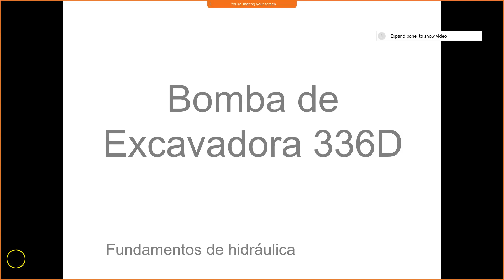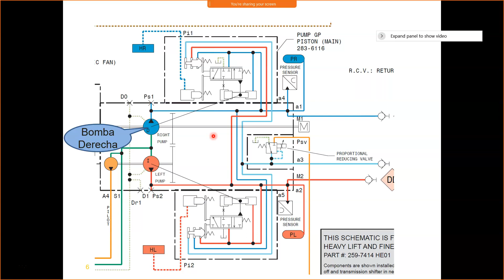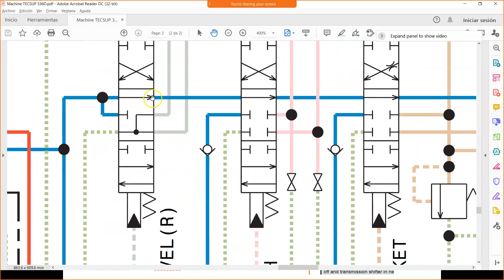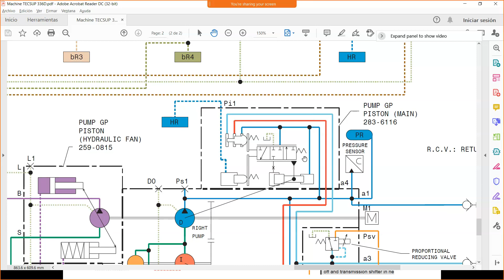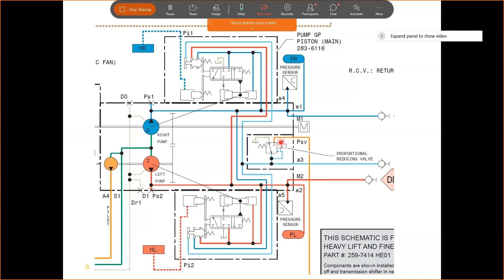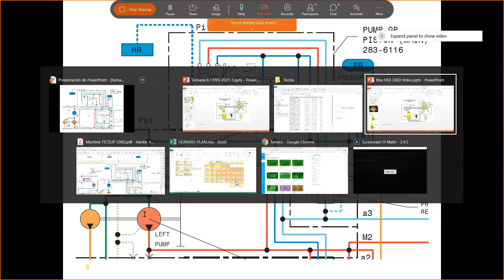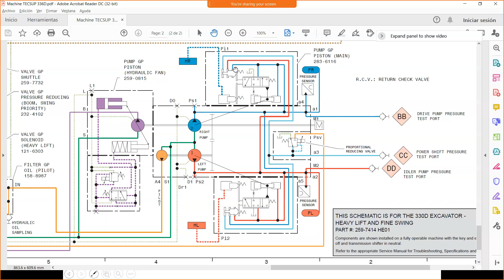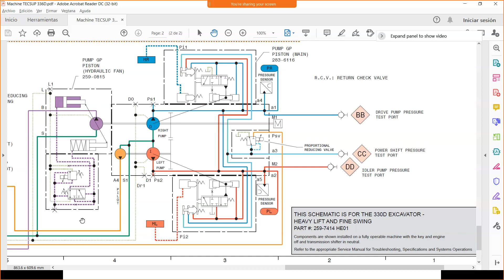Funcionamiento básico de Bomba 336D